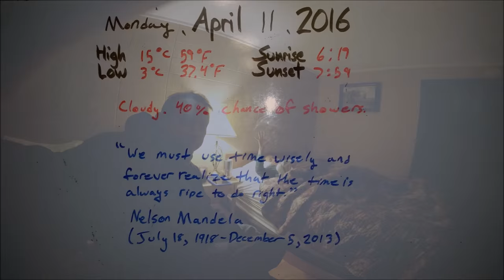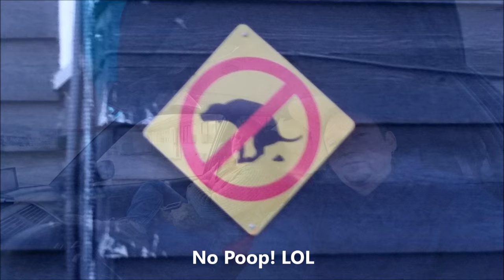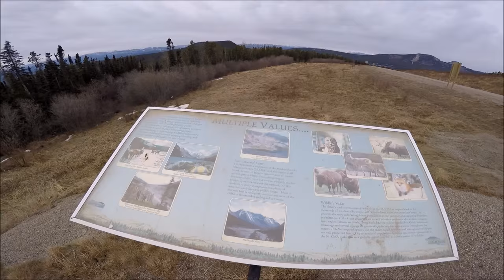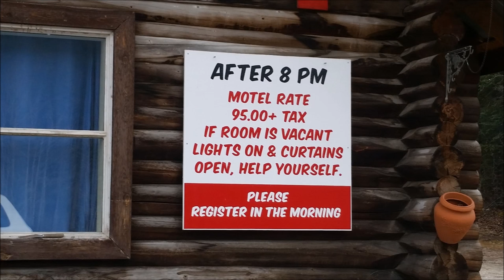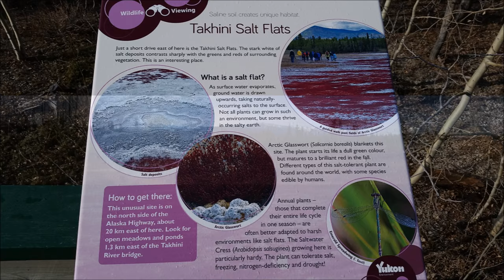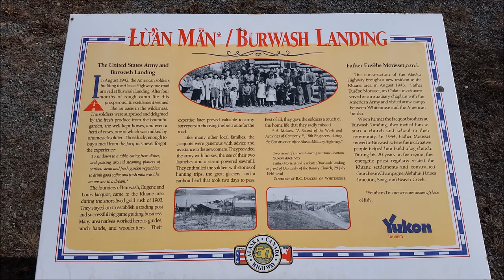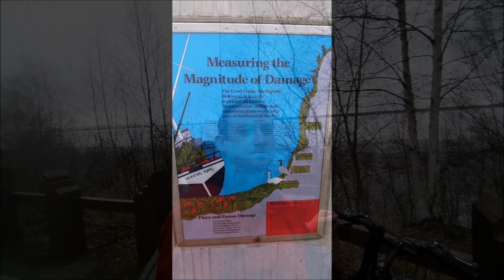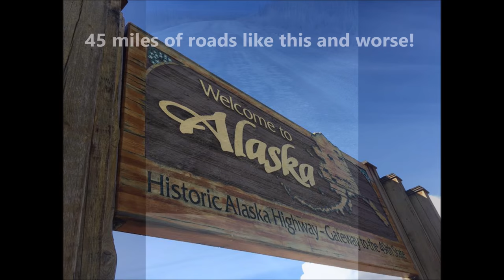The Adventures of Dave Mack: David & Brenda ALCAN Sibling Trip 2016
Sibling read trip from Seattle, WA to Anchorage, AK along the ALCAN Highway April 2016 with David and Brenda.

*For best quality, change player to HD quality